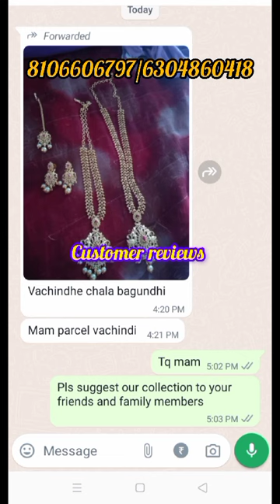దీపావళి బంపర్ ఆఫర్స్ లో అచ్చం బంగారం లాంటి jewellery collection 🥳💥 6304860418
బంగారం ధర చూసి కొనలేక పోతున్నారా ఐతే ఈ jewellery మీ కోసం #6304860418 @gayathriscollections5206